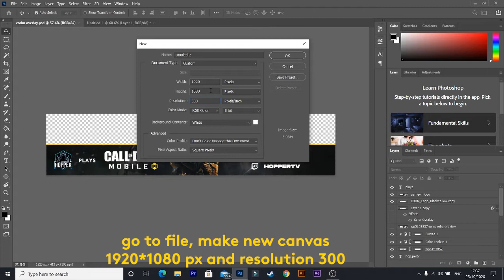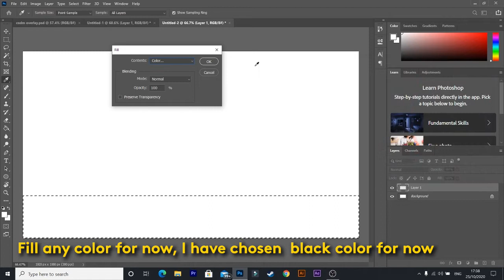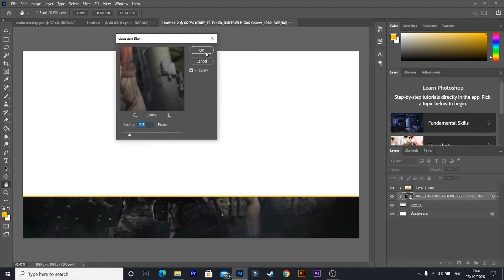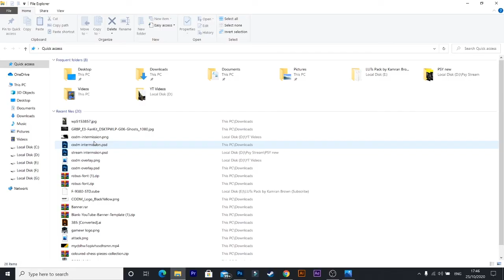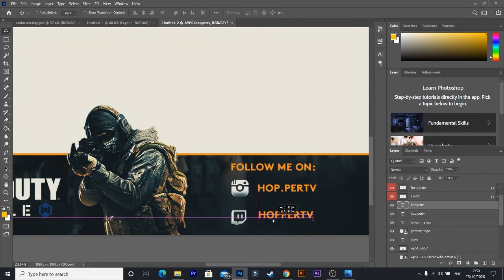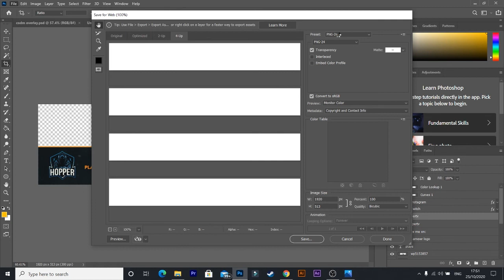How to make Gaming overlay on Photoshop | CODM\PUBGM | Free Overlay Download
Hello, in this video i'll be making the stream overlay for mobile games and hope you like the video ,

In this video ill be making the twitch stream animated alerts and if this video gets 10 like ill post the download link of the project.

My Gear:
Intel i5-7200k.
8gb Ram.
256GB SSD.
Nvidia 940Mx 2gb.